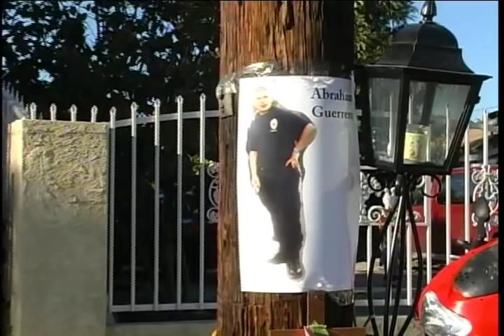Mariama Keita Reporter / Anchor Reel